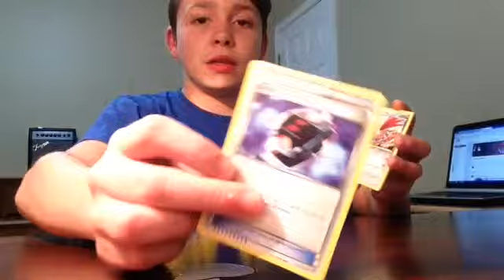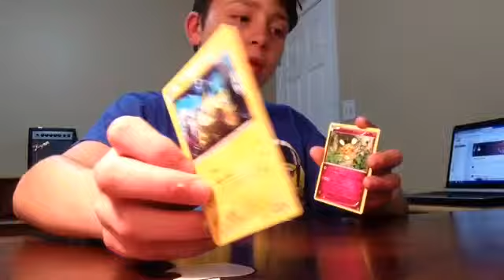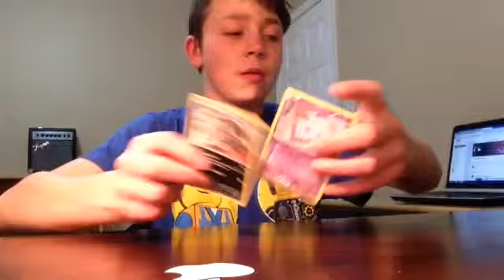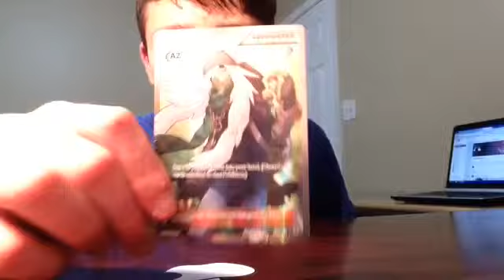Surprise Saturday 10